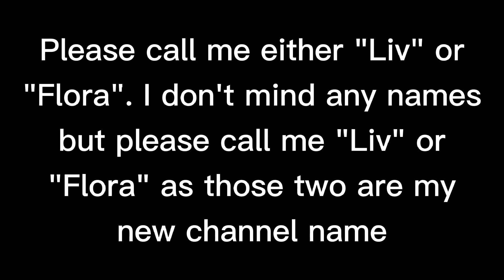Something Just Like This | GCMV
OCs Used:
Peyton
Mochi
Roman
Jona
Liv (Me)
Tiara
Maddie (Known as Lulu)
Love yall! ♡